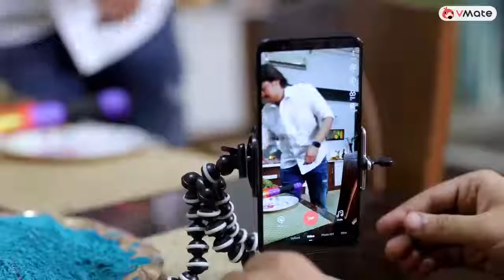Vidmate perfect video grand this video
ROJGARSAHAYAK the 20th